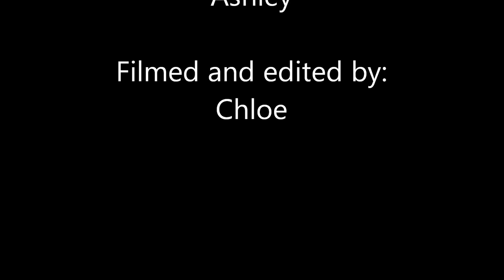White Walls video by Megan, Ashley, and Alexis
Megan, Ashley, and Alexis doing a video to White Walls by Macklemore.